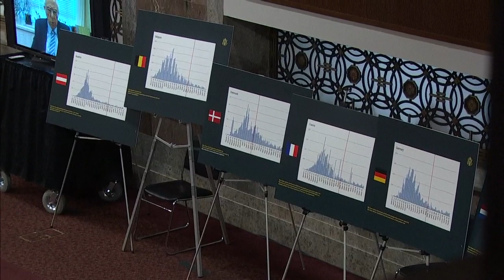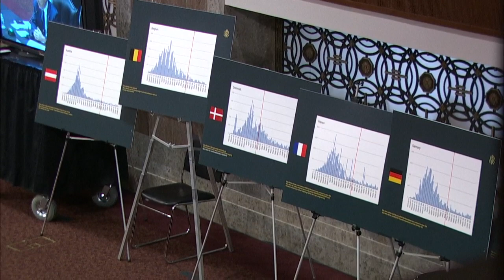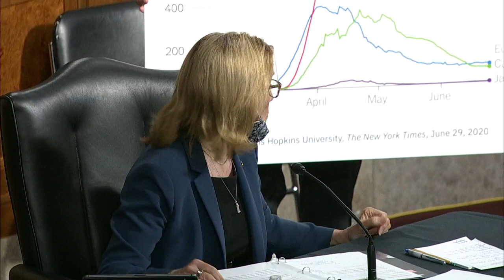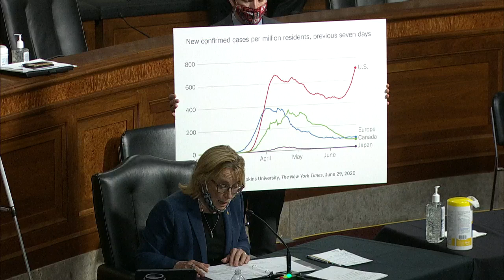Dr Fauci testifies before Senate on COVID-19 progress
Drs. Anthony Fauci (NIAID), Robert Refield (CDC), Brett Giroir (HHS), and Stephen Hahn (FDA), testify at Senate Health, Education, Labor and Pensions Committee hearing: "COVID-19: Update on Progress Toward Safely Getting Back to Work and Back to School."